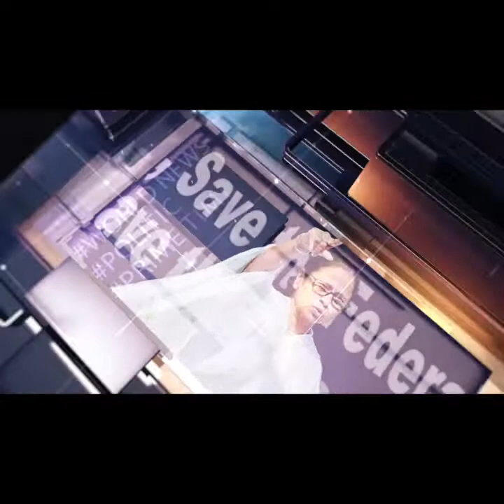পোড়া পাহাড়ে গুহার খোঁজ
বাঁকুড়ার পোড়া পাহাড়ে মিলল এক রহস্যময় গুহার সন্ধান। গুহাটির আকার প্রকার দেখে তা আদিম মানুষের বসবাসস্থল বলে দাবি করলেন স্থানীয় বাসিন্দাদের একাংশ। উঠে এল ভিন্ন মতও।